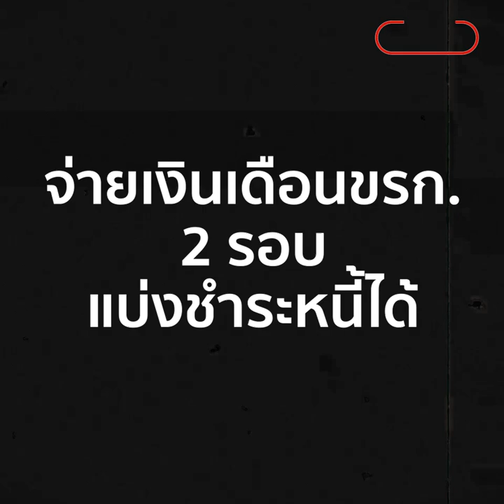นายกฯ แจง "เป็นทางเลือก" จ่ายเงินเดือน ขรก. 2 รอบ แบ่งชำระหนี้ได้ : Matichon Online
วันที่ 14 ก.ย.ที่ทำเนียบรัฐบาล นายเศรษฐา ทวีสิน นายกรัฐมนตรีและรมว.คลัง ให้สัมภาษณ์ถึงกรณีที่ประชุมคณะรัฐมนตรี (ครม.) มีมติให้ปรับจ่ายเงินเดือนข้าราชการเป็นสองรอบว่า  การแบ่งจ่ายสองหนจะเป็นการช่วยแบ่งเบาภาระสำหรับคนที่มีหนี้สิน สามารถจ่ายหนี้สินคืนได้เร็วขึ้น คนที่เป็นหนี้ก็สามารถหักจ่ายเป็นสองงวดได้ และสามารถจัดสรรได้ โดยขอให้เป็นทางเลือก ก็จะมีแต่เสมอตัวกับดีขึ้น